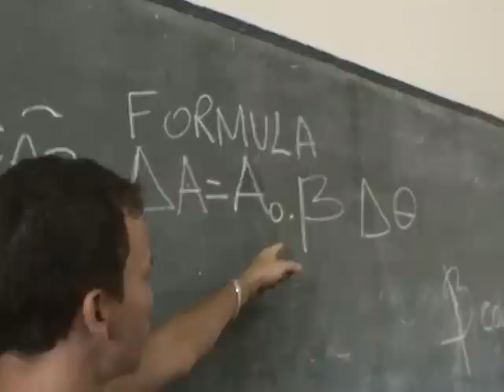Experimento de dilatação